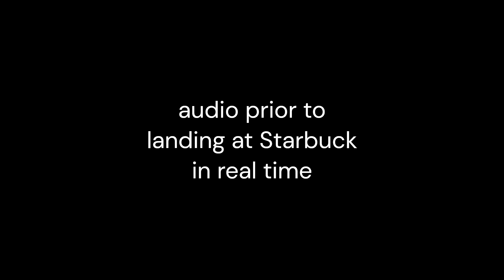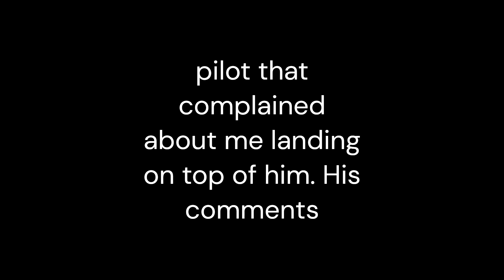audio at Starbuck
This is the audio recorded at Starbuck prior to landing and the complaint from the pilot that said I almost landed on top of him.